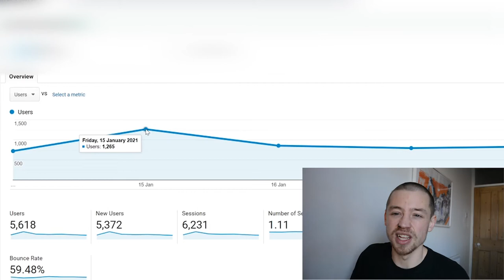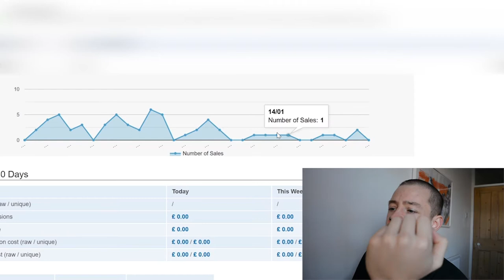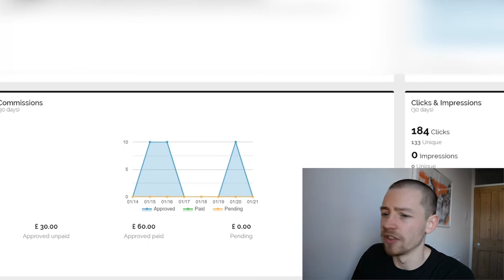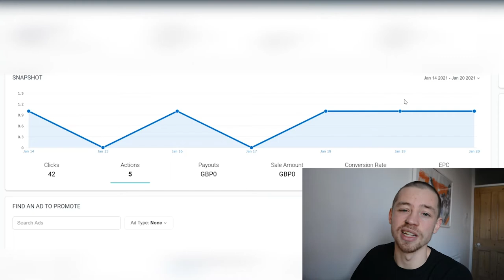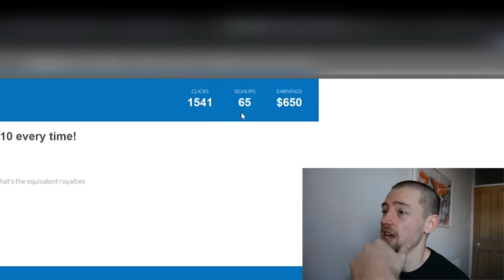Road to 1400 per month from affiliate marketing day 9 -13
This is day 9-14 of the road to £1400 per month from affiliate marketing.

- Stuff I've Used & Currently Use to Rank Articles & Host My Site -

- Monetize your site -

- Social Links -

About This Channel:

My name is Harry Jackson, I'm a 23 year old entrepreneur who has successfully built a profitable affiliate website. I want to help share the knowledge I have with the world, to help people avoid the fake 'gurus' & to stop spending ridiculous amounts on courses that have no meat to them. Running a business is extremely hard & I want to help people through the tough times I faced when starting out. Are you with me?

*The links here are affiliate links. I'll earn a small affiliate commission if you do purchase through any of them, so thank you... it helps me keep the lights on & what I do completely free to anyone.